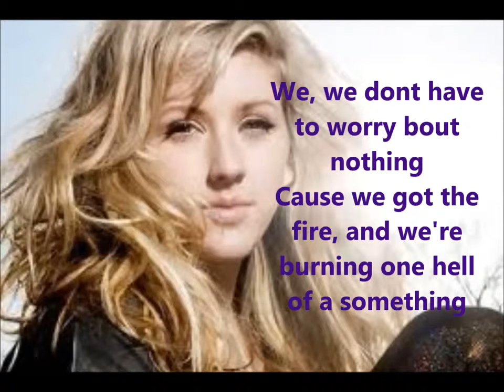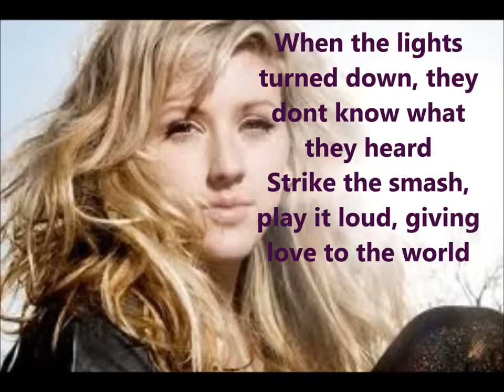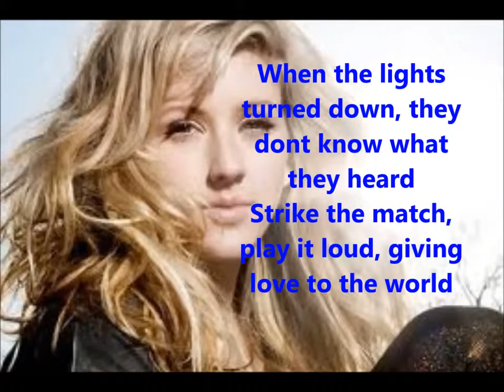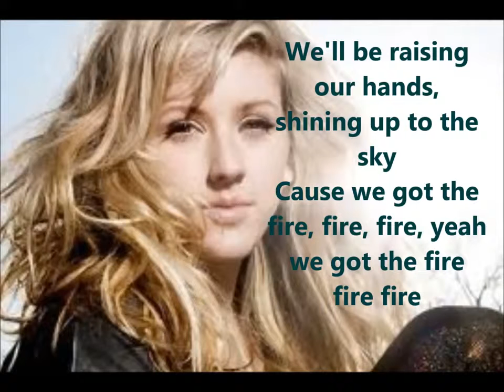Ellie Goulding Burn Lyrics On Screen